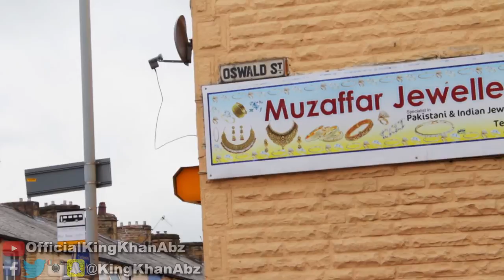The Day After Eid (Vlog)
Here is a vlog I recorded last month, the day after Eid :)
 I hope you guys enjoy this video. I'm trying to make more cinematic visually appealing vlogs now, so I hope they pay off with the VFX and time lapses.
 This video took a while to post because I was ill whilst I was editing this so I added in some funky music to cheer me up :')

Music from YouTube's Creator Studio
YouTube Silent Partner - Reclamation
MK2 - Funk Down
Joe Bagale - Otis McDonald